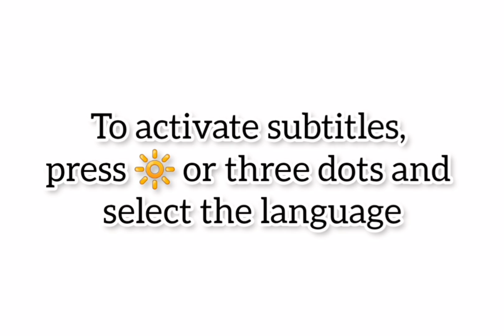Nouveau 2024 BYD YanGwang U8 | Intérieur, Extérieur, Technologie, Off-Road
Nouveau 2024 BYD Yangwang U8.
Essai BYD Yangwang U8 EV 2024. Test Drive BYD Yangwang U8 2024, Intérieur BYD Yangwang U8 2024 - Review BYD Yangwang U8 2024 / Price BYD Yangwang U8 EV 2024 | Technologie BYD Yangwang U8 Éléctric 2024. Safety BYD U8 Yangwang 2024 e⁴, Top Speed BYD Yangwang Éléctric U8 2024 || Sound BYD Yangwang U8 2024 - Range BYD Yangwang U8 2024 e⁴ | Performance BYD Yangwang U8 2024. BYD Yangwang U8 Éléctric 2024 China. Accélération BYD Yangwang U8 2024, BYD Yangwang U8 2024 Swim in the water. BYD Yangwang U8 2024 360° Tank. BYD Yangwang U8 EV 2024 Crab Walk.

Fiche Technique BYD Yangwang U8 2024 :

Ce colossal BYD Yangwang U8 2024 engin mesurant jusqu’à 5 319 mm de long, 2 095 mm de large et 2 034 mm de haut, n’est pas un pur électrique. Certes, il est basé sur la plateforme e4, ce qui signifie qu’il dispose d’un moteur de 220 kW par roue, soit un total de 880 kW et l’équivalent de 1 180 ch lui permettant d’effectuer le 0 à 100 km/h en 3,6 s. Mais il a en plus un prolongateur d’autonomie thermique. Le rôle de ce dernier est assumé par un 2.0 turbo sans liaison mécanique avec les roues et dont la seule fonction est donc celle d’être un générateur pour alimenter une batterie LFP Blade de 49,05 kWh qui bénéficie aussi d’une charge rapide permettant un 30 à 80 % en 5 minutes. L’autonomie CLTC serait de seulement 180 km sans l’appui du moteur à essence, mais avec son aide et celle de son réservoir de 75 litres, elle passe à 1 000 km. Ce qui donne une consommation moyenne de Sans-Plomb extrêmement facile à calculer de 7,5 l/100 km.